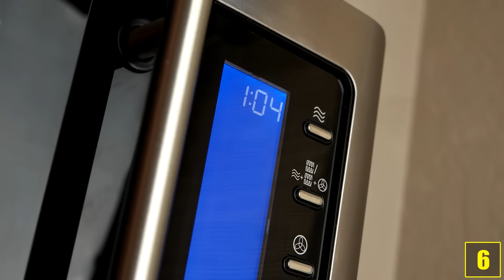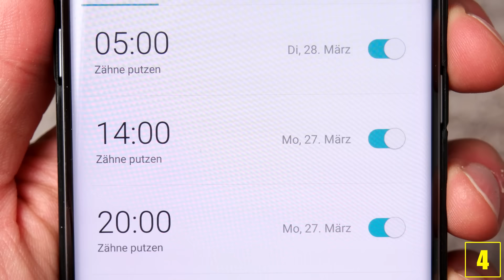7 Einfache Dinge - Die wir alle falsch machen!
Quellenangaben:
-iStock